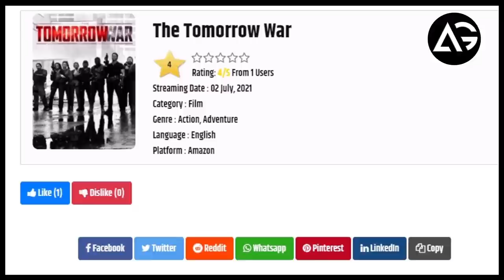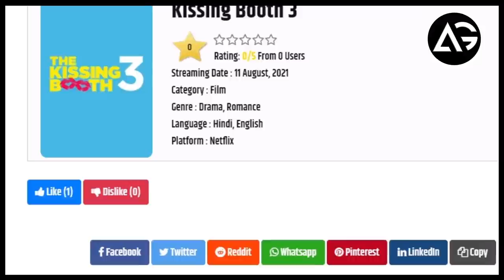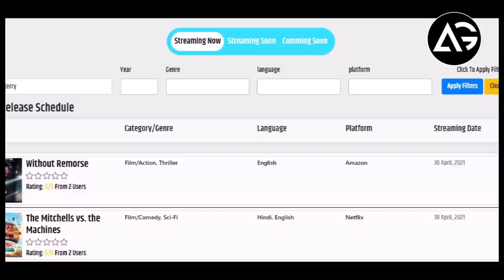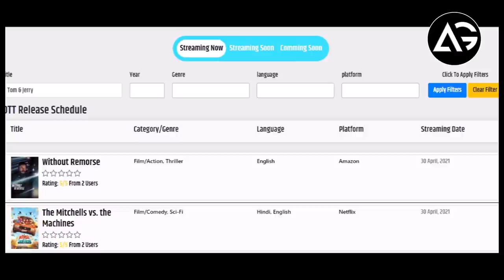Marvel's Hawkeye & Ms. Marvel Set Photo Reveals AG Media News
1 LIKE = More Motivation!